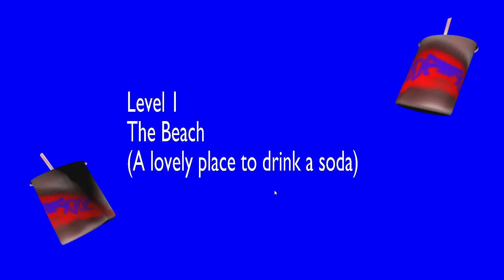LASS UNS SODA TRINKEN 🍟 Soda Drinker Pro + Gewinnspiel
Heute trinken wir ein wenig Soda. Um ebenfalls eine Version von Soda Drinker Pro gewinnen zu können schreib doch einfach in die Kommentare, wo ihr eure Limonade am liebsten trinkt. Einsendeschluss: 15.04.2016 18 Uhr.